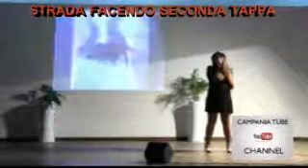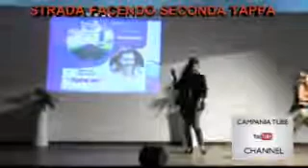STRADA FACENDO SECONDA TAPPA 22 SETTEMBRE 2013 7.mp4